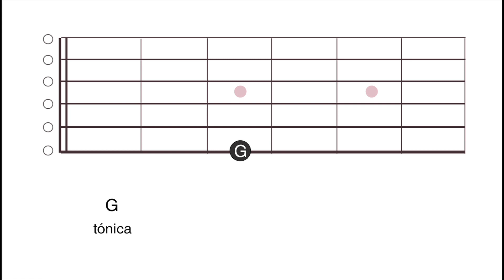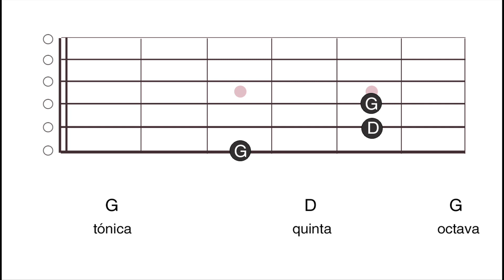Los acordes más fáciles de tocar: Quintas + "Ready to Start" de Arcade Fire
Domina los acordes más sencillos de todos: los acordes de quintas. La segunda parte del vídeo es la explicación del tema "Ready to Start" de Arcade Fire donde se emplean acordes de quintas.

Versos: D | A | Ab | F# | Ab | B | A
Estribillos: [ D | E ] x 3 | F#

Equipo: Guitarra Vintage Icon V6